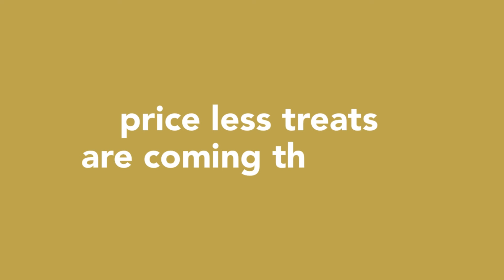Skin Clinic Rebrand Teaser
Videos don't always have to be about groundbreaking visuals.

A partner of ours underwent a re-branding phase and wanted to give a sneak peek at what their customers can soon expect. Naturally, we opted for a very simple but clever and exciting approach of incorporating wordplay alongside the stimulating sound of typing to further increase excitement.

Check out the video teaser we created which is just the epitome of being simply intriguing!